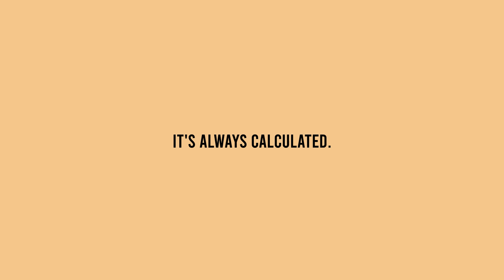"Reckless" [FREE] kendrick lamar type beat | drake type beat 2021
Time Stamps:
00:00 Intro
00:13 Verse 1
01:06 Hook 1
01:32 Verse 2
02:25 Hook 2
02:51 Verse 3
03:44 Hook 3 (Outro)

Licensing Info:
Option 1 -

Option 3
Exclusives: $5000+